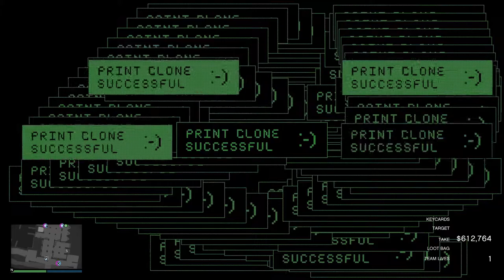جراند ٥ ومهمة الجزيرة الأخيرة طريقة التسلل | GTA 5 Cayo Perico Heist Stealth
مع تحيات
VIP-AHMAD-007